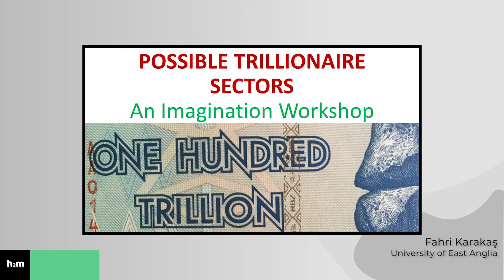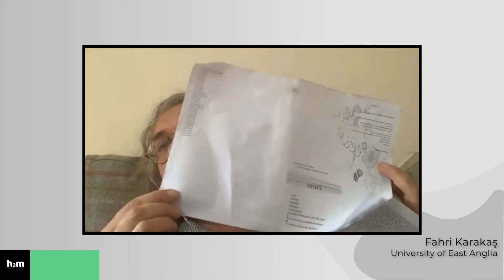Fahri Karakaş ile Hayal Atölyesi - 17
Trilyon Dolarlık Sektörleri Konuştuğumuz Hayal Atölyesi Videomuz Yayında.

Doç. Dr. Fahri Karakaş
+Londra’da University of East Anglia’da İşletme ve Liderlik alanında kıdemli bir öğretim görevlisi,
+120 ülkeden öğrencilere uygulamalı Liderlik, İnovasyon ve Yönetim Becerileri dersleri veren eğitimci,
+2010’da Emerald ve Avrupa Kalite Yönetimi Vakfı’nın "Dünyanın En İyi Liderlik ve Kurumsal Gelişim Araştırması Ödülü"nü verdiği yenilikçi.